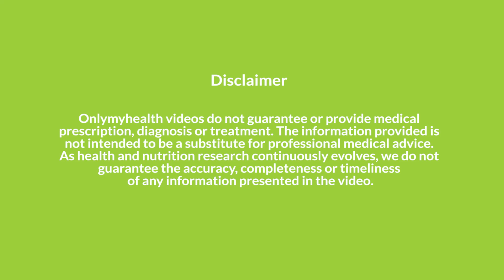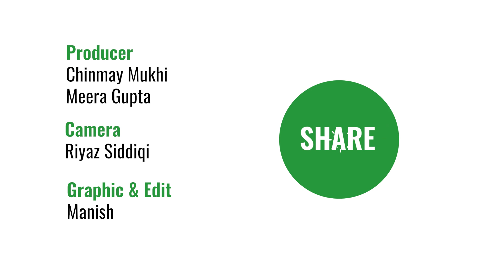रात में कॉफ़ी पीने वाले हो जाएं सावधान I Can Late Night Coffee Cause Difficulty In Your Sleep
🌙 Ever wondered if that late-night cup of coffee is disrupting your precious sleep? Join us in this eye-opening video as we delve into the relationship between late-night coffee consumption and its potential impact on your sleep quality.